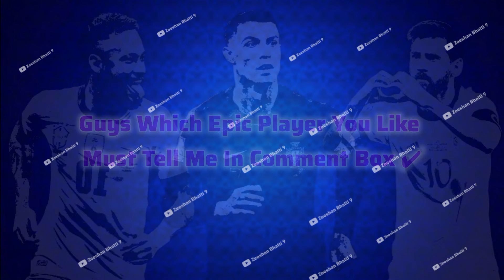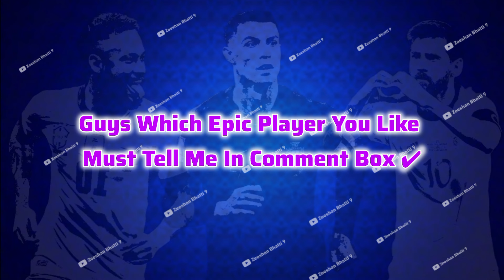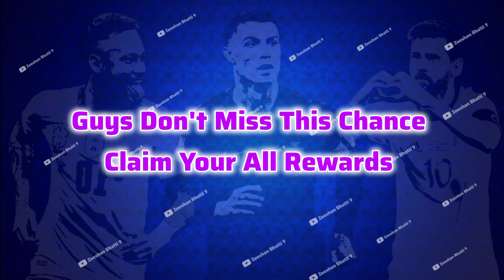Today Maintenance End Time in eFootball 2024 Mobile || Big 3.5.0 Version Update eFootball 24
I'm,
Zeeshan Bhatti 9
𝙋𝙧𝙤𝙛𝙚𝙨𝙨𝙞𝙤𝙣𝙖𝙡 𝘼𝙩𝙝𝙡𝙚𝙩𝙚𝙨:-